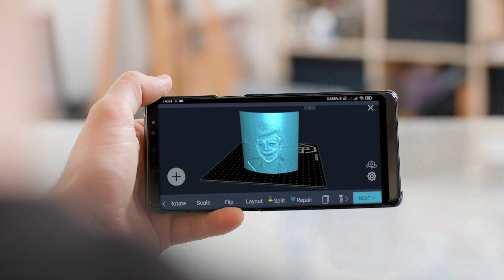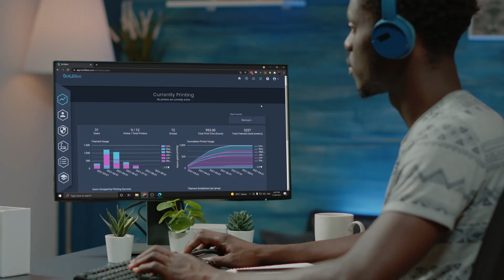What is BuildBee?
BuildBee is the all-in-one 3D printing software that makes it easy to manage your 3D printing in your home, office or makerspace.

We aim to make 3D printing accessible to everyone by streamlining the print process, while allowing those who are more experienced to freely customize their experience. The quick design tools in our model editor make it easy to import projects via a .zip file and create things like lithophanes, cookie cutters or tabletop game pieces.

Whether you've got a single 3D printer or a large print farm, BuildBee can help you manage your fleet, securely synchronize your files across devices and process your models in the cloud with our super fast slicer presets.

Since everything is in the cloud, you can easily 3D print your models from anywhere on any smartphone, tablet or computer.

Join thousands of other people in using BuildBee and see why they love us!